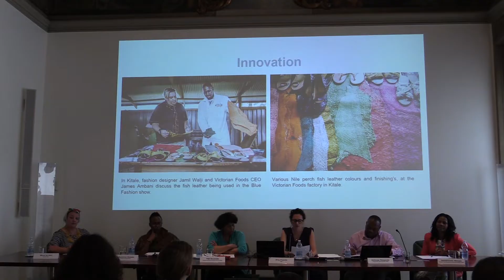South Africa and Italy: Ethical Fashion - Adele Dejak, African Fashion Designer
South Africa and Italy: emerging designers and affirmed fashion brands promoting the principles of Ethical Fashion - Event organized by Pavia e Ansaldo, South African Consulate General: Milan, Confindustria Assafrica & Mediterraneo, the dti (Department of Trade and Industry: Republic of South Africa), UNIDO ITPO Italy and Seda